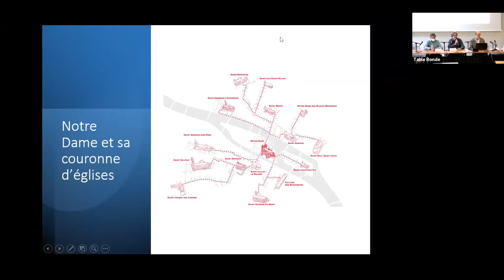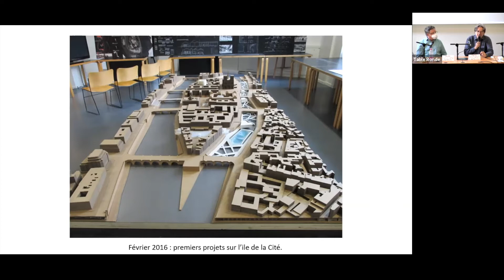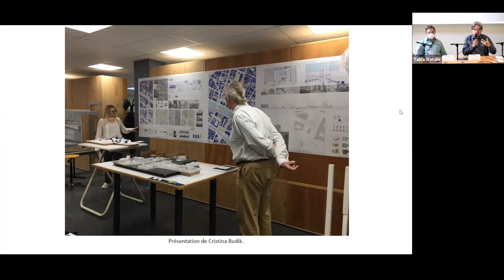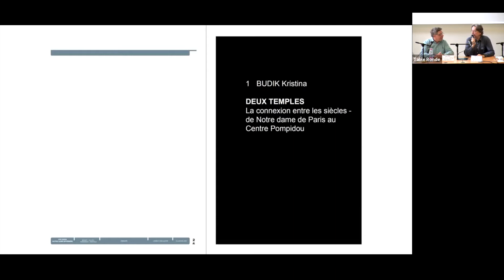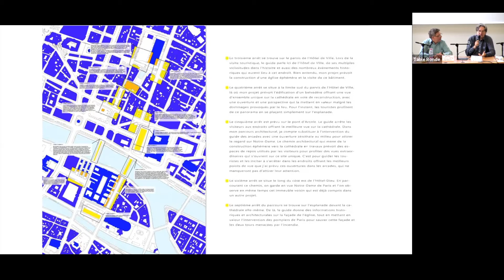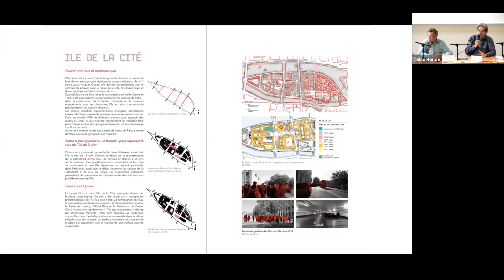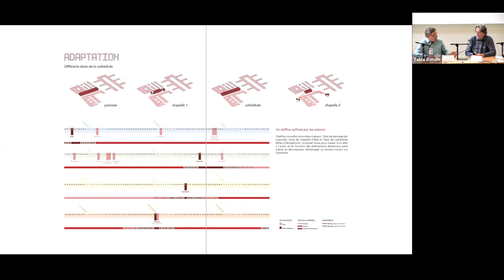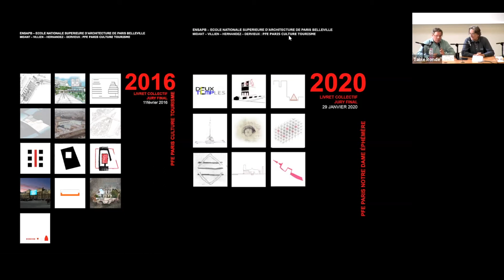J.-P. Midant & Ph. Villien, architectes, Ensa de Paris-Belleville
La reconfiguration des abords de Notre-Dame : projets d’étudiants